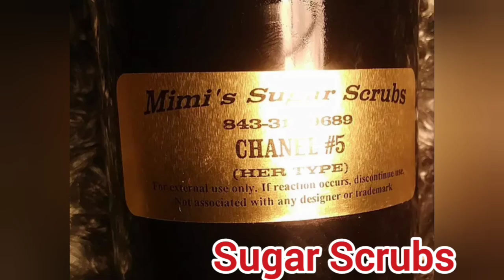S3:EP27-From Struggle to Success w/Mykey Stone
In an exclusive interview, Mykey Stone talks with us about his dark times in life along with his dreams  being fulfilled in becoming a BIG and TALL Model. Join us on the next Michael Finkley Show.

MYKEY STONE

The Michael Finkley Show is here to EDUCATE, INFORM, and INSPIRE. We will cover topics from education to interviews of everyday heroes with incredible stories. We air every Monday and Friday on YouTube and on RokuTV via the Greater Works Network.